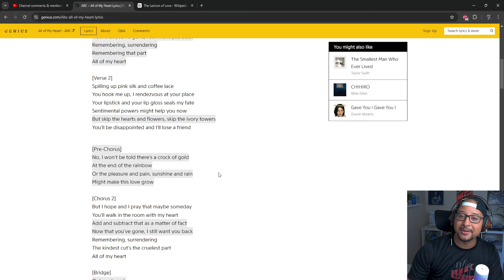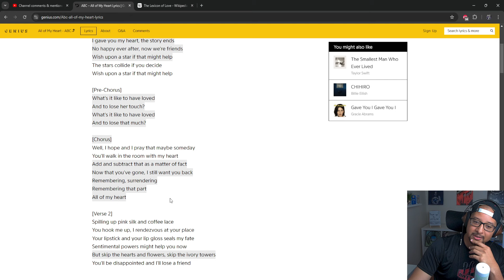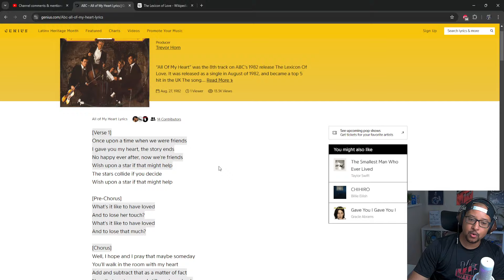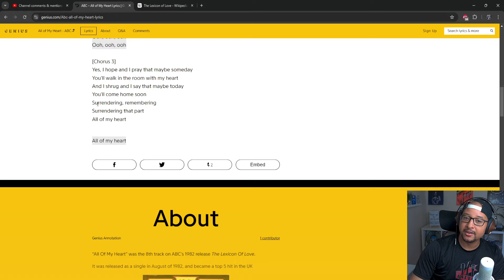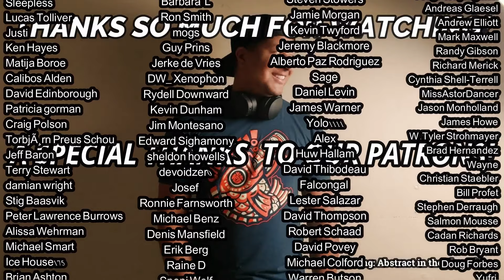ABC- All of My Heart REACTION AND REVIEW